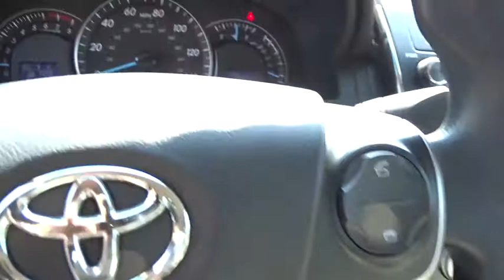2012 Toyota Camry Columbus, Lancaster, Central Ohio, Newark, Athens, OH C27714B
Super White U 2012 Toyota Camry available in Columbus, Ohio at Bob Boyd Auto Family. Servicing the Lancaster, Central Ohio, Newark, Athens, OH area.

2840 N. Columbus St.

Recent Arrival! 2012 Toyota Camry LE White Cloth. Clean CARFAX. Odometer is 7109 miles below market average! 35/25 Highway/City MPGbrbrAwards:br  * 2012 IIHS Top Safety Pick   * 2012 KBB.com 10 Most Comfortable Cars Under $30,000   * 2012 KBB.com Best Resale Value Awards   * 2012 KBB.com 10 Best Sedans Under $25,000brbrReviews:brbr  * Strong and fuel-efficient engines; user-friendly and high-tech electronics; comfortable and spacious backseat; top safety scores. Source: EdmundsbrbrbrProudly Serving: Dublin, Columbus, Westerville, Chillicothe, Dayton, Zenia, Springfield, Wilmington, Beavercreek, Marysville, Cincinnati, Cleveland, Lancaster, West Jefferson, Grove City, and all of greater Ohio.